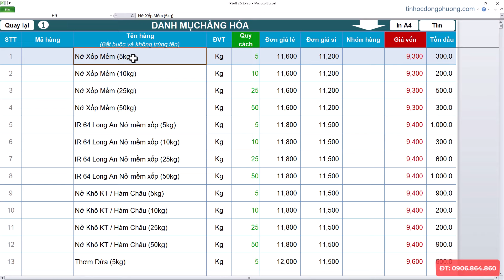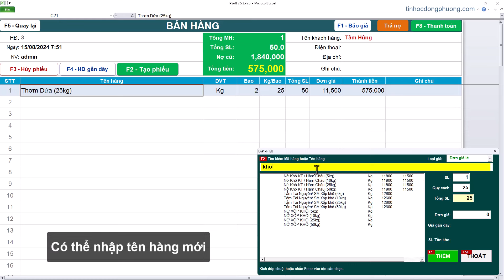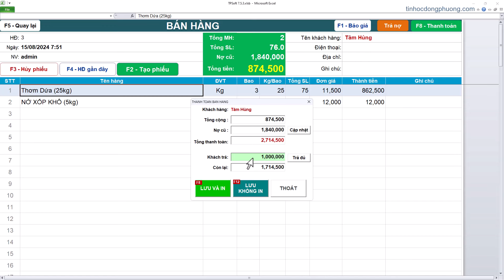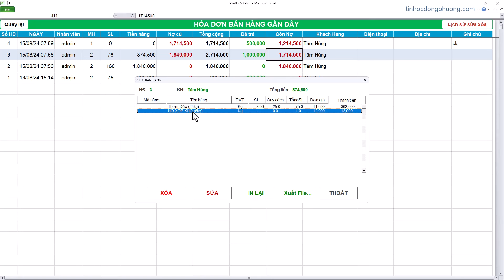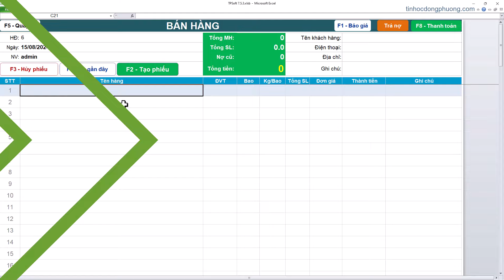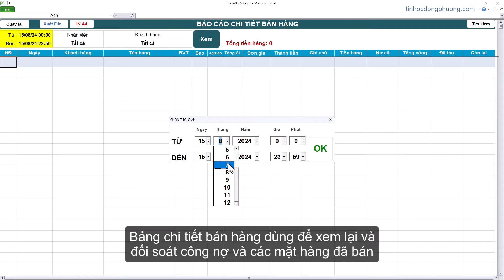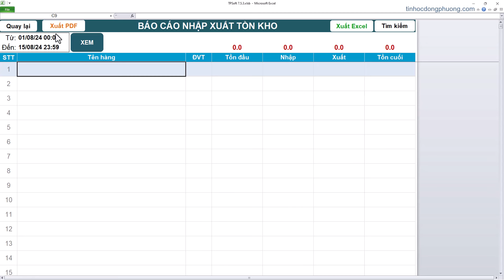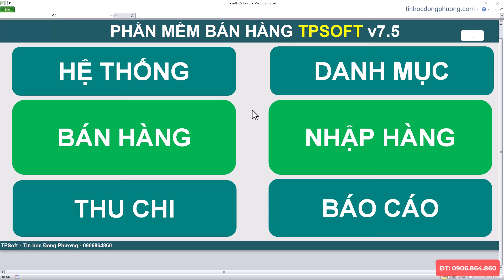[TPSoft 7.5] Phần mềm quản lý bán hàng LÚA, GẠO, TẤM, CÁM dễ sử dụng nhất 2024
- Phần mềm quản lý bán hàng LÚA, GẠO, TẤM, CÁM được viết trên nền tảng VBA Excel giao diện thân thiện, dễ sử dụng, không rành vi tính vẫn dùng được.
- Giúp quản lý nhập xuất tồn kho, công nợ nhanh chóng và chính xác. Thay thế hoàn toàn sổ sách thủ công, tiết kiệm thời gian.
- Nhập bao tính ra ký. Sao lưu đám mây, xem báo cáo online qua điện thoại.

Điện thoại: 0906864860 (Call, SMS, Zalo)
phần mềm bán hàng lúa gạo, phần mềm quản lý bán hàng, lúa gạo, tấm, cám

🔻Mục lục:
0:00 Giới thiệu
0:09 Danh mục hàng hóa và khách hàng
01:15 Bán hàng
06:00 Trả nợ
06:38 Trả hàng
08:12 Nhập hàng
09:10 Báo cáo hóa đơn bán hàng
10:10 Báo cáo chi tiết bán hàng
11:30 Báo cáo Doanh thu lợi nhuận
12:01 Sổ nợ
12:30 Quản lý kho
13:52 Tổng kết